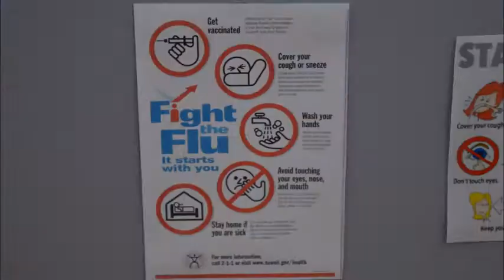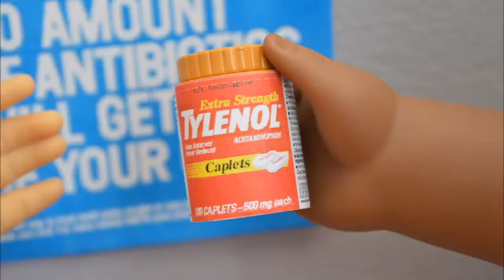Ninety Five Percent (an AGSM)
95% of the world has access to medical care, meanwhile the other 5% are suffering beyond imagine. Doctors Without Borders, a NGO, is working day-by-day to help people in need all over the world.
My friend and I made this little stopmotion as part of a project for school, but I decided to upload this anyways! Just a disclaimer, the purpose of this video is to inform about MSF (Doctors Without Borders), and is not meant to make anyone feel guilty in any way. Medicine is something most of us, myself included, take for granted and it is very important for us to all take a step back and notice how lucky we are to have it.

Links :D

Official Instagram: thedollsintherain
BTS Instagram: behind.the.rain
The content of this video is defined as “General Audience Content” under the condition of “Animated content that appeals to everyone” as explicitly stated on YouTube Support article